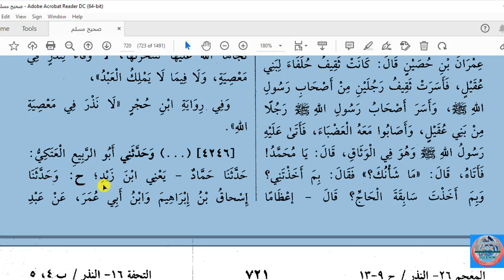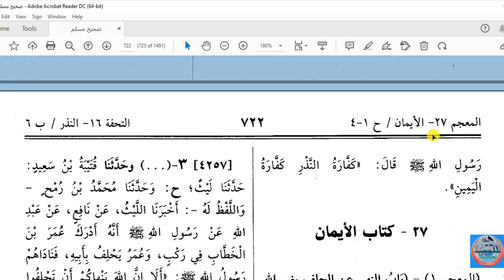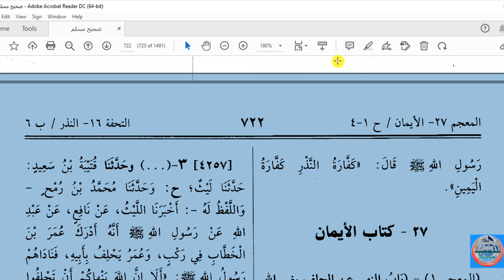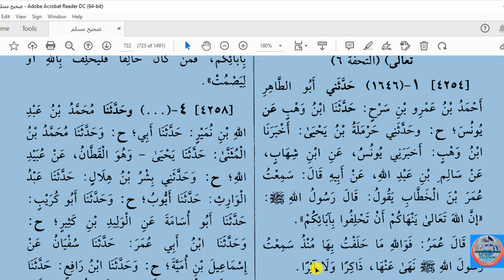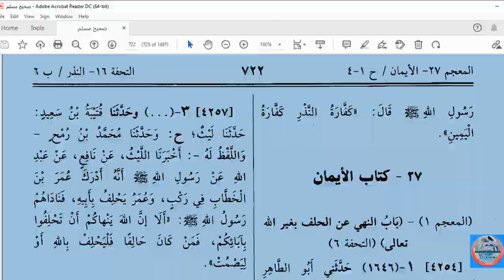MUSLIM DARS NO;(2) KITABUN NAZAR WAL AIMAAN (17-01-2022)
MUSLIM DARS NO:1 KI RECORDING SAVE NA HONE KI WAJAH CHOOT GAYI HAI .